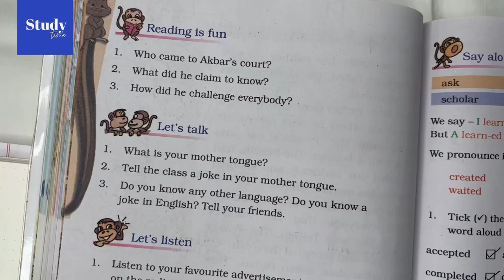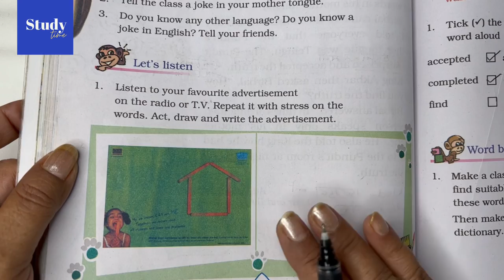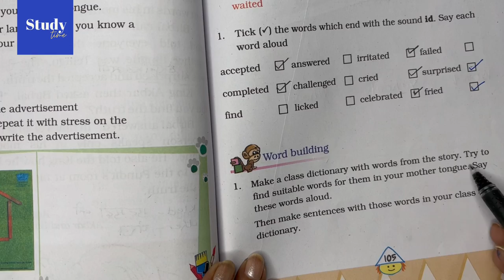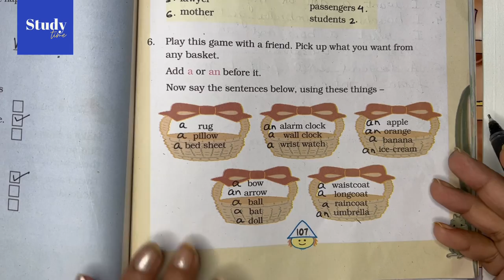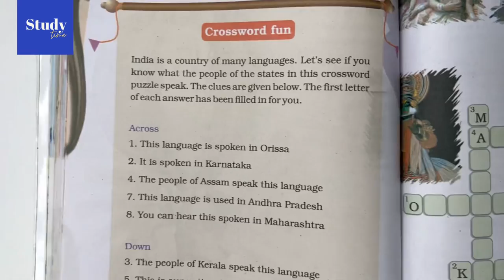# 611 The Scholar's Mother Tongue | हिंदी में समझिए | All exercises Marigold book 4 | NCERT class 4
Iss video mein maine unit 6 ke lesson The Scholar's Mother Tongue ki saari exercises karva di hai. I hope you like this video.

tell the class a joke in your mother tongue
do you know any other language
do you know a joke in english
tell your friends
say aloud
word building
make a class dictionary with words from the story
try to find suitable words for them in your mother tongue
say these words aloud
then make sentences with those words in your class dictionary
write all the words that show you are happy
tick the right answer
i visited the court of akbar means
to imitate someone means to
look and fill in the columns
match the words in column a with words in column b
play this game with a friend
pick up what you want from any basket
add a or an before it
now say the sentences below using these things
make more sentences using words from yhe basket
how did birbal find out about the pindits mother tongue
the truth balloon